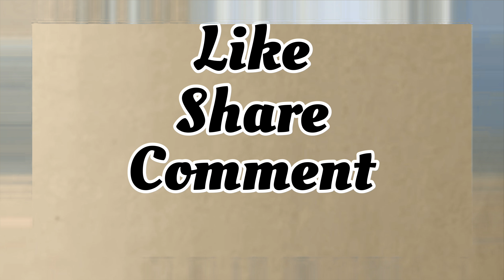DEPRESSION, DECISIONS AND HEART BREAK ❤️‍🩹| DEAR DIARY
Today is my first episode of Dear Dairy and I am very nervous. Anyways, I hope you enjoy it. Thanks again for joining me for another video.